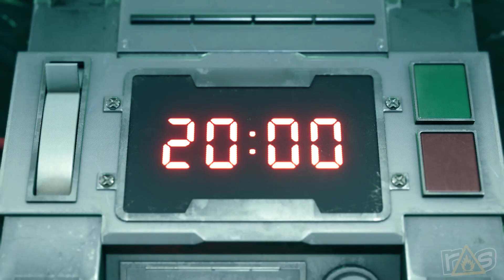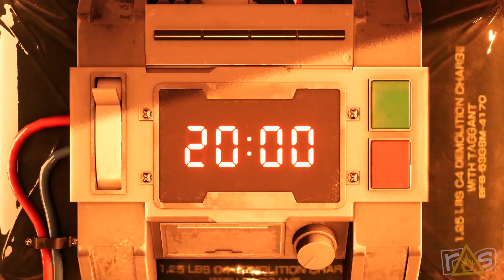Final Fantasy VII Remake - (The Dojo) Let's Play - Part 1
Everything old is new again as Matt and Jeff go HARD on the nostalgia bombs in the remake for Final Fantasy VII right here on the DOJO REMOTO!